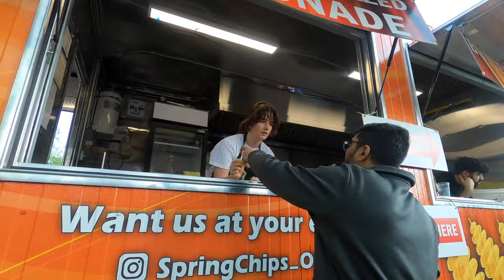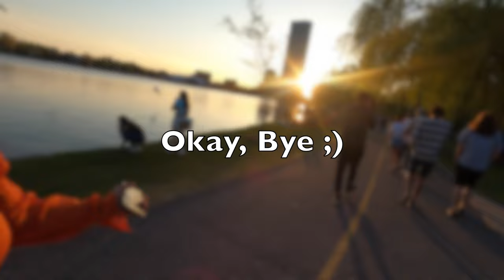Tulip Festival in Ottawa | Dow's Lake | Canada